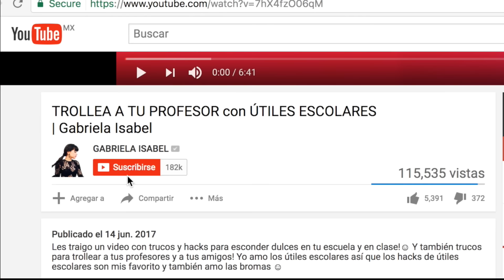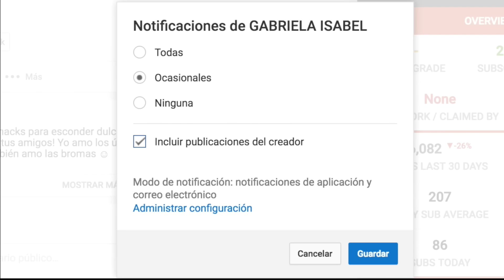MEGA SORTEO INTERNACIONAL REGRESO A CLASES (CERRADO) | Gabriela Isabel 💕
LA GANADORA FUE ANUNCIADA EN MI INSTAGRAM @GabrielaIsabelOficial

Les traigo un MEGA sorteo internacional regreso a clases en donde les regalaré muchos útiles escolares cool y bonitos, un bolso para la escuela, audífonos y una cámara 💕 Amo todo el material escolar like
 si tu también 😊

Si quieres participar en este sorteo INTERNACIONAL sigue los siguientes pasos:

4. Comenta NOMBRE, PAÍS y USUARIO de INSTAGRAM

TERMINA EL 1ERO DE SEPTIEMBRE  💕

PROBANDO DIY'S DE HELLOMAPHIE 2 + SORTEO DE ÚTILES ESCOLARES | Gabriela Isabel

PROBANDO DIY'S DE HELLOMAPHIE 3 +SORTEO DE ÚTILES ESCOLARES | Gabriela Isabel